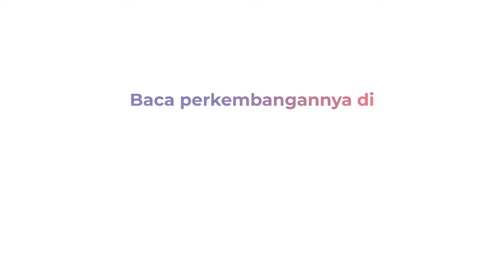Geger, Pria Tewas Tanpa Busana di Kamar Hotel di Mojokerto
Yadi (62), penjual bakso warga Jalan KH Nawawi, Kecamatan Kranggan, Kota Mojokerto. Saat ditemukan korban terkapar di kamar tidur dalam kondisi telanjang bulat

Petugas PMI Kota Mojokerto datang ke lokasi langsung mengevakuasi. Dan korban dibawa ke RS Dokter Wahidin Sudiro Husodo, Mojokerto untuk diautopsi

Menurut petugas Hotel, seorang perempuan melaporkan Yadi meninggal dunia. Petugas Recepsionis Hotel langsung melakukan cek ke kamar dan melihat korban terkapar